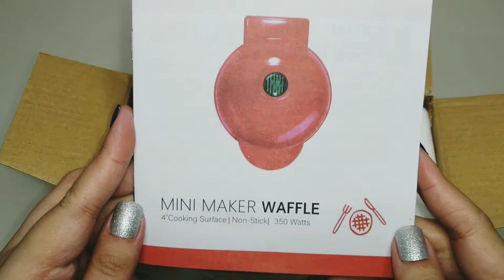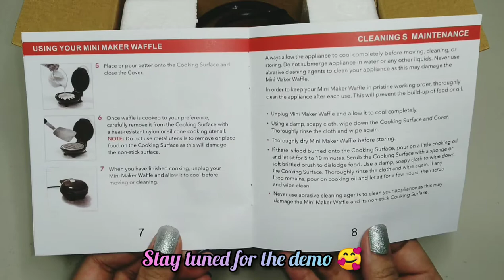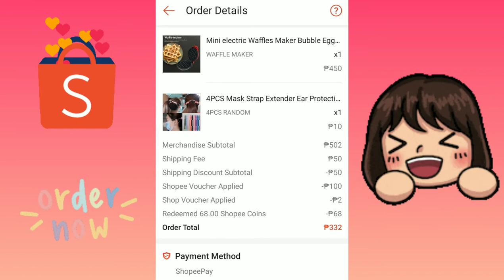Mini Waffle Maker - Low Carb Intermittent Fasting Bread Maker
If you are like us who just started doing keto and have been craving bread, you will love this product! Here is the unboxing and demo of a new shopeebudol , the Mini Chaffle/Waffle Maker!

**PRICE IS SHOWN BEFORE THE VIDEO ENDS**

BUY THE MINI CHAFFLE MAKER HERE:
@ SHOPEE:

**This video was filmed, edited, and published by the owner of this channel. Reproduction without permission is strictly forbidden.